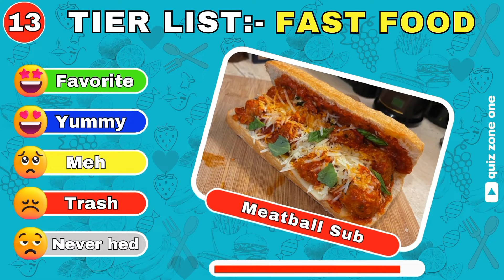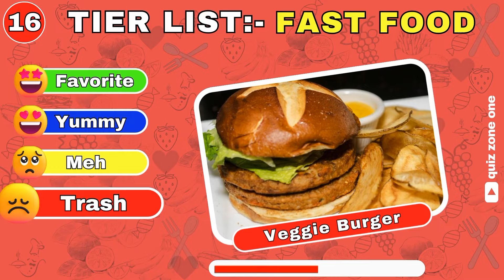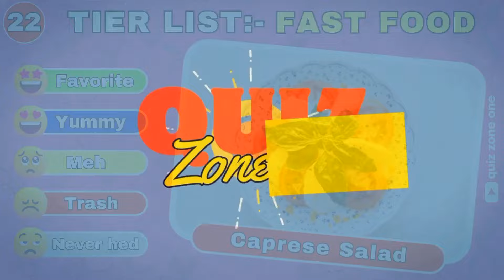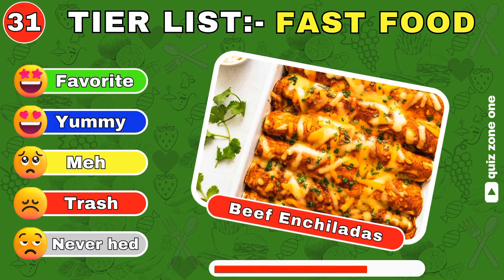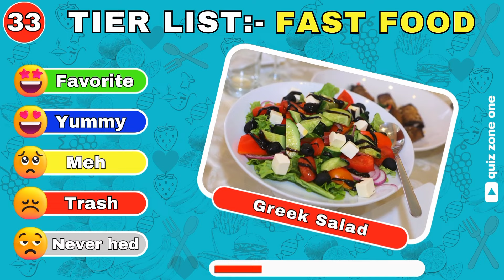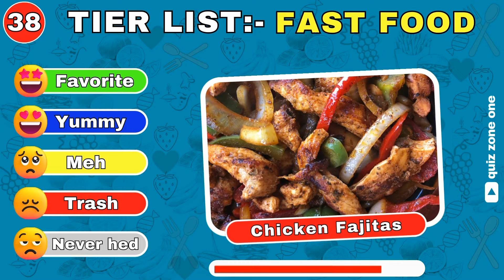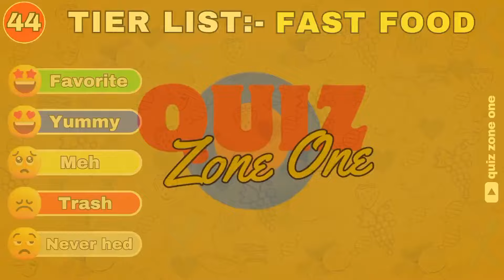Tier List Rank Food from Favorite to Trash 🧑‍🍳🧑‍🍳📗 - Food Quiz | food challenge | Quiz Zone One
In this video, your task is to rank Food on the tier list. Rank Food on Tier List. Tier List: Rank Fast Food from Favorite to Trash. Junk Food Quiz.🧑‍🍳🧑‍🍳🐟

Within this video, your task is to evaluate and organize Food options on a tier list, placing them in order from the best to the least desirable. The tier list will guide you as you rank Fast Food, distinguishing between various levels of quality.👌👌

Food Quiz

Food Challenge

Fast Food Tier List